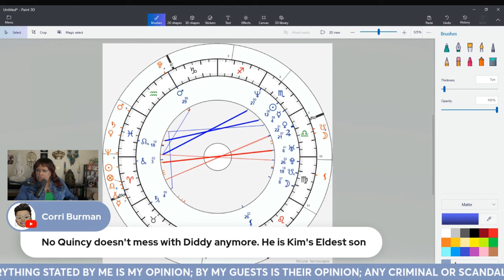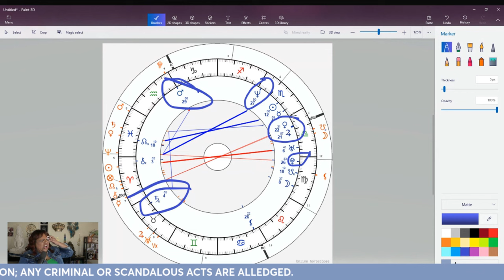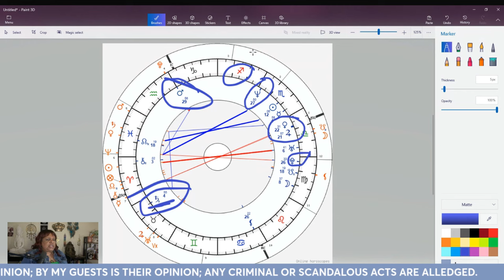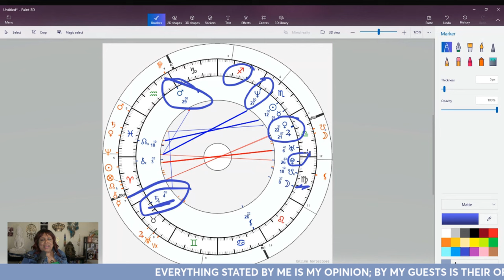The Truth Behind The P. Diddy House Raid - Astrological Chart Reading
This is the channeled Transit and Natal Chart reading that was broadcast live on March 25, 2024 as part of the livestream on that date I also received some insight into some potential past lives of Diddy and what he was doing.

Natal Chart Reading: 0:00
Transit Chart (March 25, 2024): 6:27
Past Life Insight: 20:45

Discover your unique niche for your unique business! Register for Soulful Specialization, April 3rd and 4th, 7-830p EDT

Book your FREE 15-minute consultation call for starting or growing your spirt-based/heart-centered business

Namaste,
Lisa